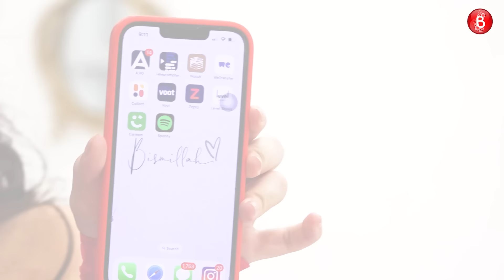What’s On My Phone with Jannat Zubair; reveals her hottest picture, worst selfie | Babu Shona Mona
Jannat Zubair recently made her foray into singing as she released her single Babu Shona Mona. And for the latest episode of What's On My Phone with Bollywood Bubble, the actress reveals everything that's on her cell phone. From sharing her hottest picture, best and worst selfies and nostalgic throwback pictures to her starry contact list with Shraddha Kapoor, Varun Dhawan and Rohit Shetty, the young star reveals it all. Watch the super fun video to know all her phone secrets.